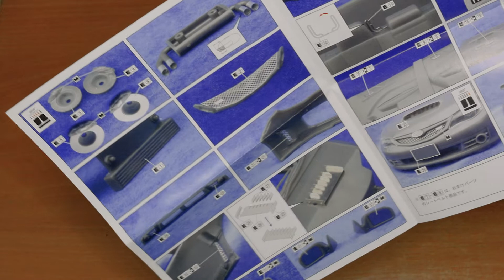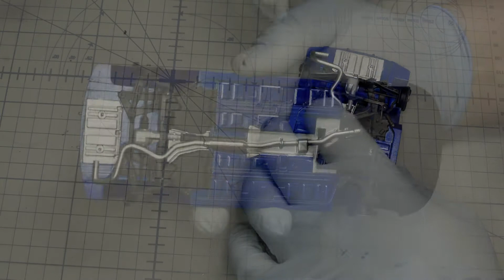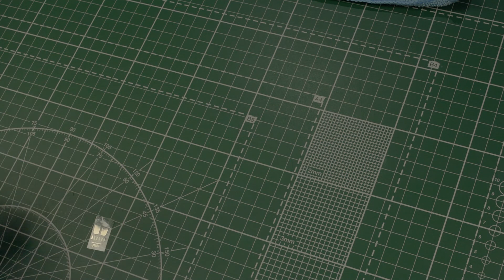Aoshima 1:24 Subaru Impreza WRX STI 2007 [full video build]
Hello everyone!

Finally finished assembling the second planned model for this year.

GRB Subaru  Impreza WRX STI 5door ´07 Aoshima 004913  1:24

This box has been with me for 12 years, I did not dare to build it.
I have little experience in car modeling.
A whole month was spent on work. The result and process in the video.

I will be grateful for comments, likes and subscriptions! Thank you!

More videos reviews and build soon!!

All the best! fixxxet.